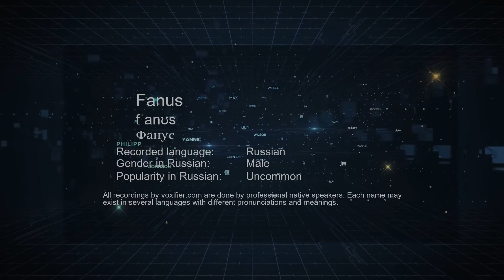How to Pronounce Fanus (Фанус) in Russian - Voxifier.com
This is the Russian pronunciation, gender, and phonetics recording of the name Fanus (Фанус). The same name may exist in other languages with different pronunciations. Check the meaning of name along with other possible pronunciations or similar names for free Voxifier uses the help of expert linguists to simplify pronunciations by replacing some special sounds with sounds more commonly available across all languages.